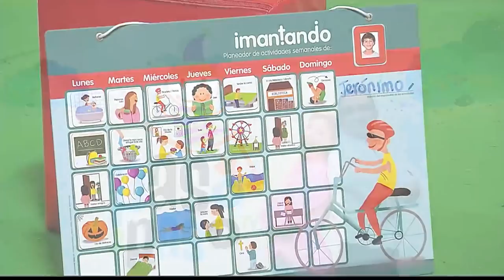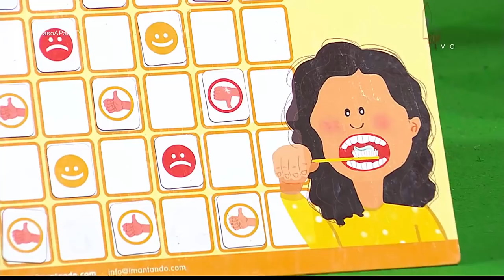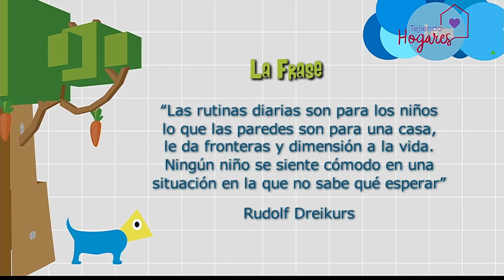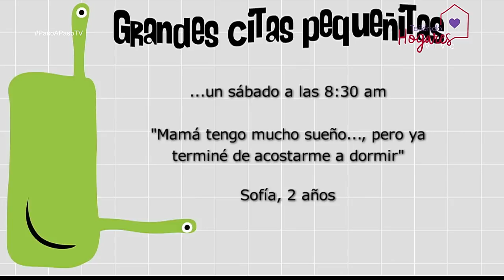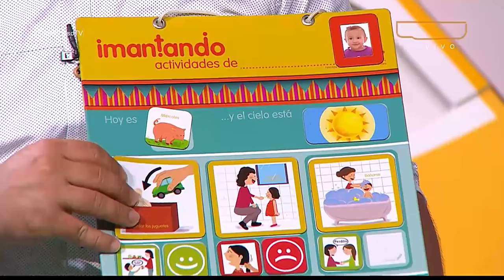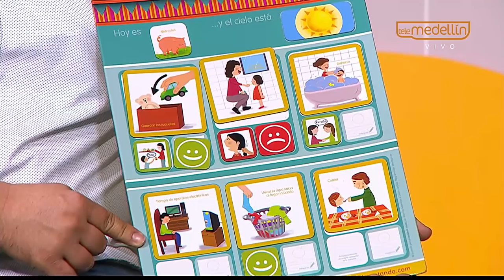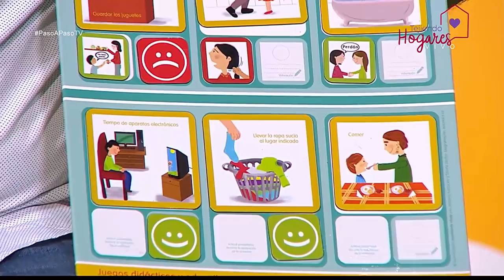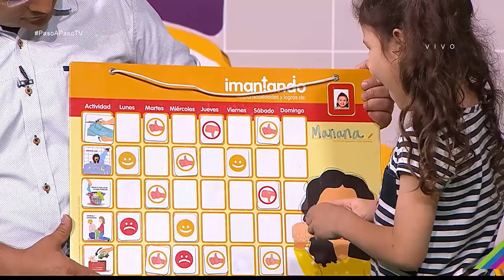Las rutinas [Paso a Paso Tv] Telemedellín